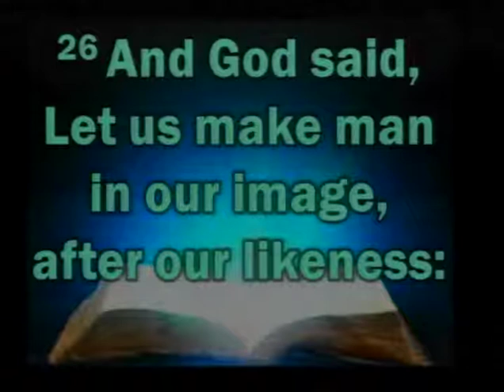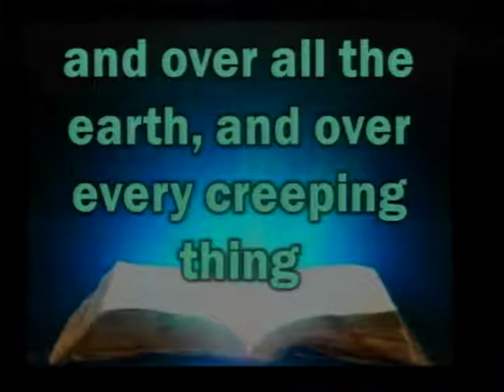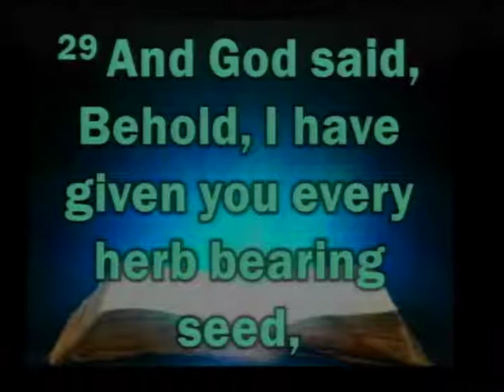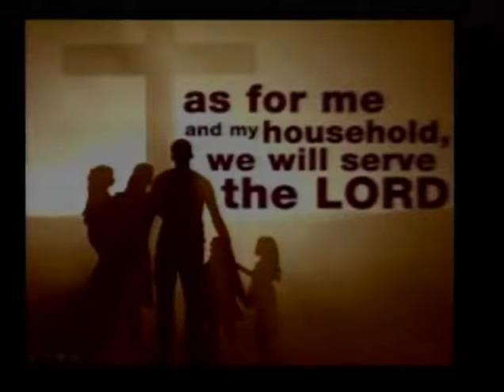Gbc Morning Worship Service February 26, 2017